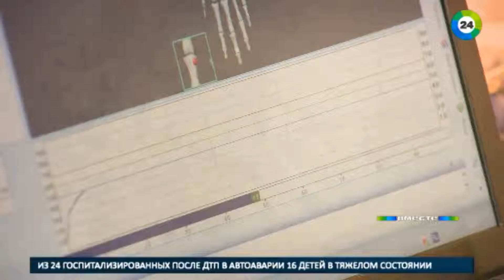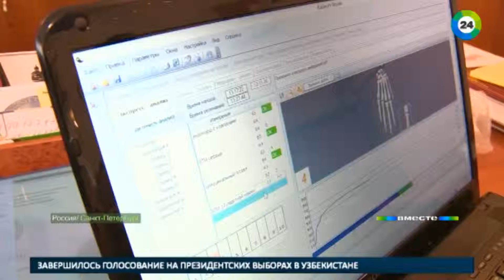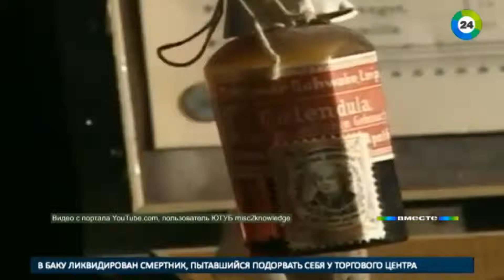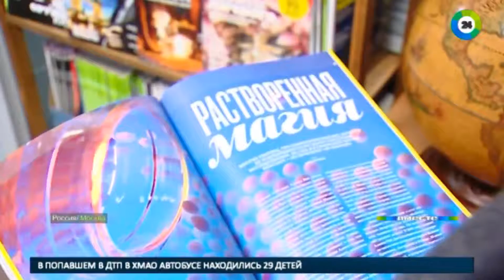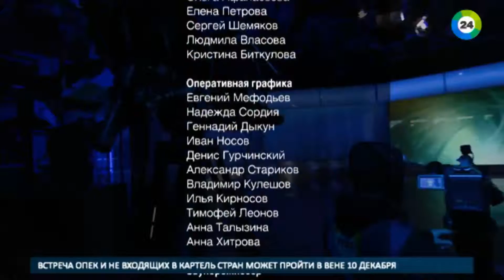Наука против шарлатанства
Что такое гомеопатия, и почему она разделила общество?